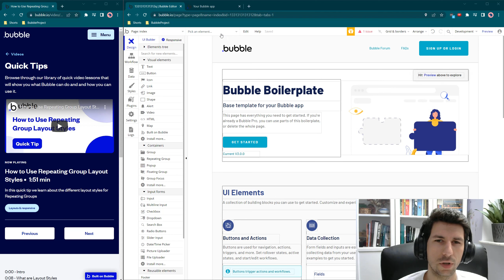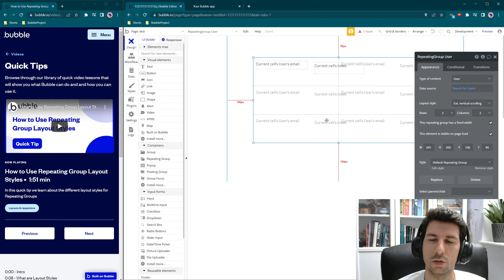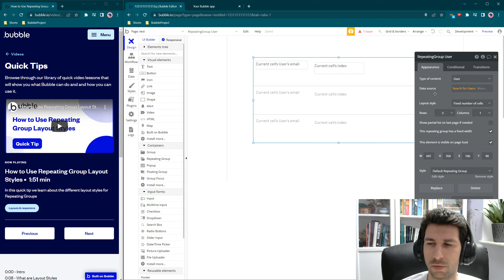Bubble.io Quick Tip: Wygląd powtarzającej się grupy - How to Use Repeating Group Layout Styles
Cześć!